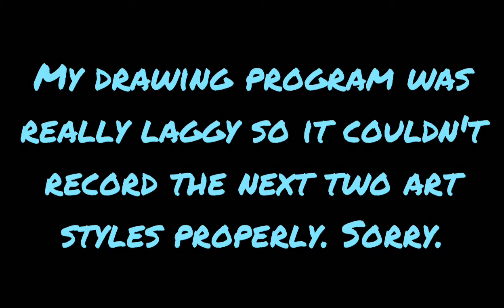Five M.L.P. Artist's Art Styles Challenge (SPEEDPAINT)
You can go to my Instagram if you want an art commission.

Music: Don’t Lie To Me ( by FUGUE ) - The Villars